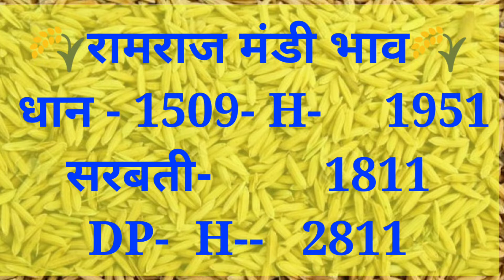13 नवंबर 2020 || धान के भाव की सबसे सटीक जानकारी || 1121 और 1509 बासमती सुगंधा 1718|todaymandibhav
13 नवंबर 2020 || धान के भाव की सबसे सटीक जानकारी || 1121 और 1509 बासमती सुगंधा 1718|todaymandibhav

नमस्कार : Hello- Kisan Bhaiyon Ram Ram Mai Sanni Kumar Gupta Aur Aap Logo Ka Swagat Hai◆Today mandi Bhav◆You Tube Channel Me●Dosto Hamare Channel Par Rojana Anaj Mandi Aur Nayi Nayi Mandiyo Ke Bhav Ki Jaankari Pradaan Karaya Jata Hai◆ Dosto Hamare You Tube Channel Ki Video Pasand Aati Hai To Like, Jarur Kare● Aur Channel Ko Subscribe Karke Bell Icon Ko Jarur Daba Dijiye●Video Ko Share Aur Comment Jarur Karna? Thanks For Everyone.

Solved Query...